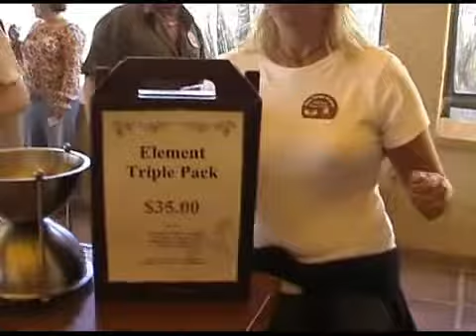"Wine Tasting Boat Trip" - Australia 2002 (Thu 19th Sep)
Part 7 of the Australia 2002 video. A wine tasting trip on a boat up the Swan River from Perth. Lots of wine. I can't remember what.